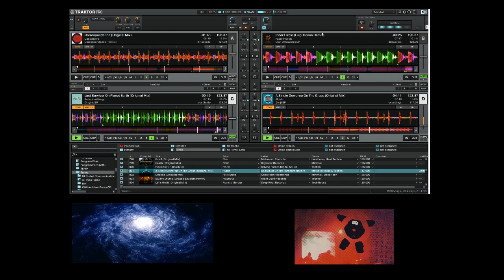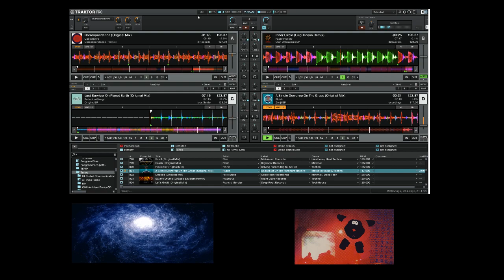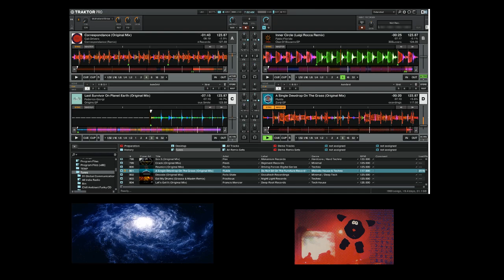MINIMAL HOUSE - DEC 2019